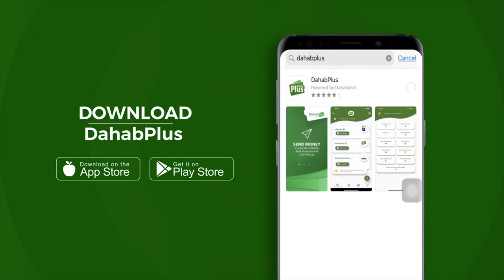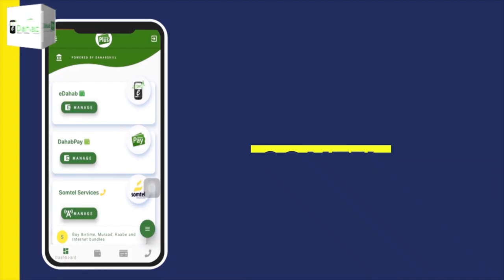Xoghayaha Guud ee Golaha Wakiilada JSL oo akhriyay xeerka uu madaxweynuhu kusoo celiyay golaha...